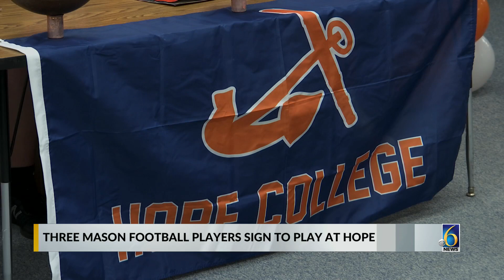Mason's AJ Martel, BJ Miller and Nick Saade sign to play football at Hope College